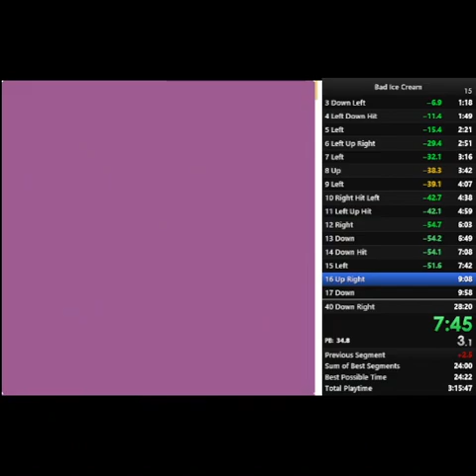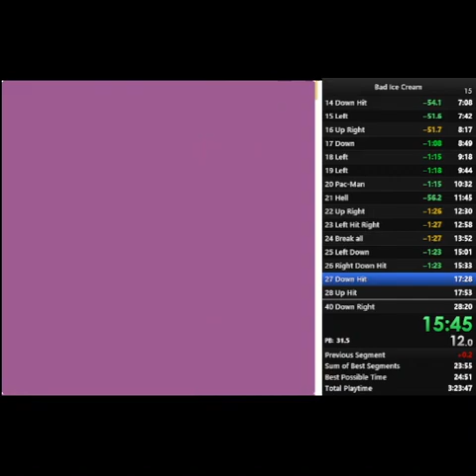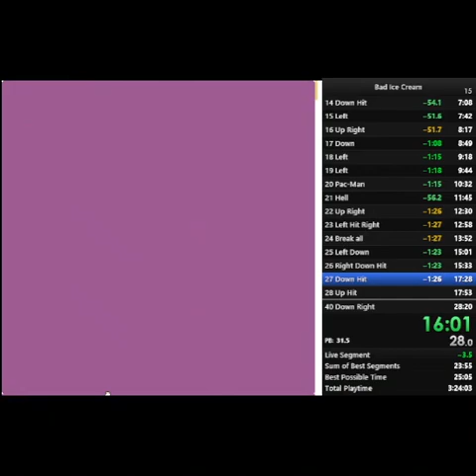Bad Ice Cream Any% 26:39